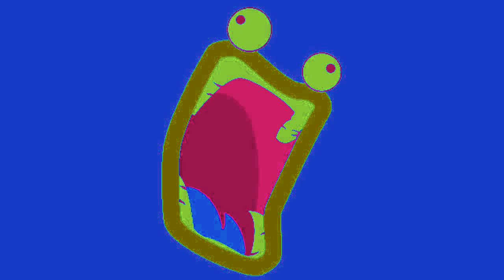Shoop Da Whoop Effects Sponsered by Preview 2 effects In Heat Overload